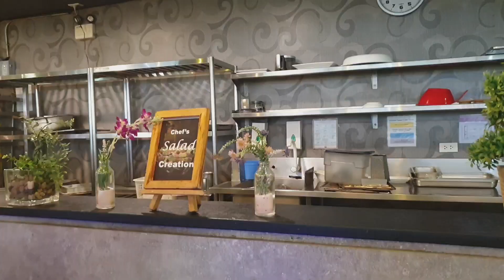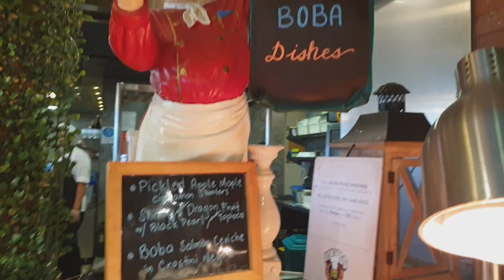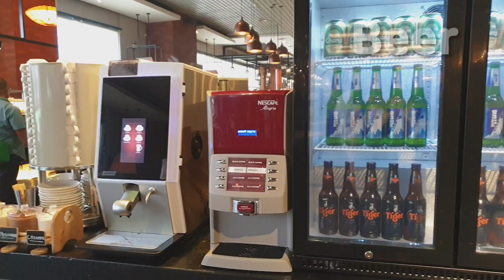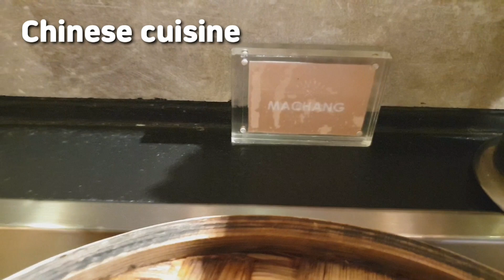Vikings SM Marikina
Vikings at Sm Marikina

spending my niece birthday at Vikings. We love the food in Vikings and it's very affordable

My contents are about what I love to do like  travel especially in Korea, Food, Shopping,  watching K-Pop concerts, Korean dramas and my favorite Korean Artists.

Live the good life!